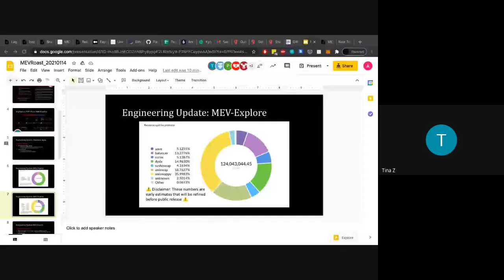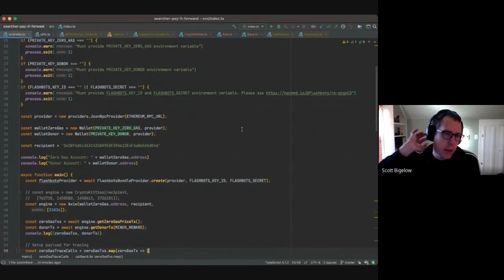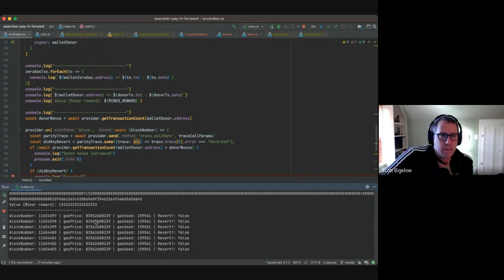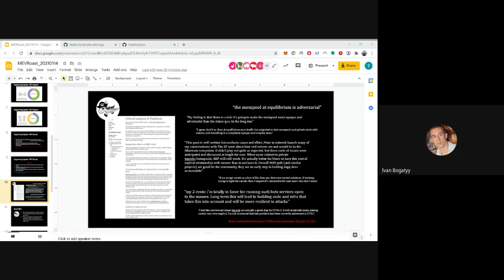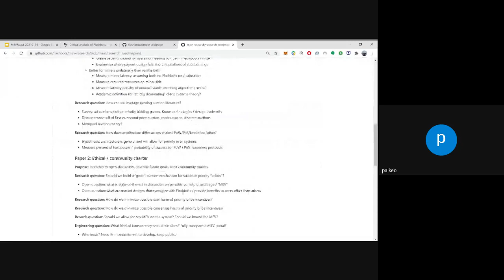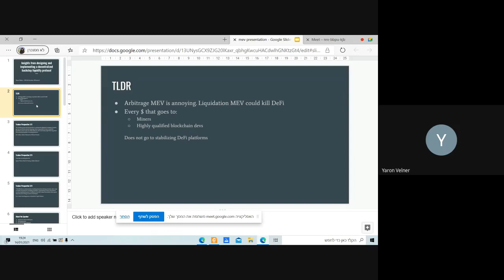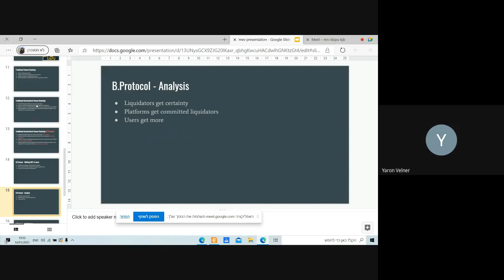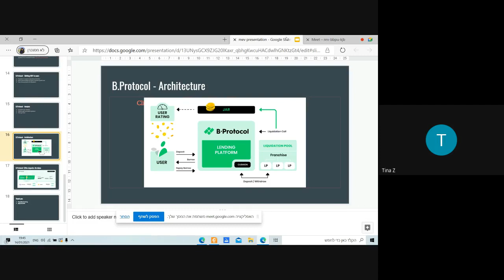Flashbots MEV Roast #10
Time: 11:30am EST / 8:30am PST / 4:30pm UTC / 12:30am China Standard Time
Roast Master: Tina Zhen (Tom Schmidt in absentia)